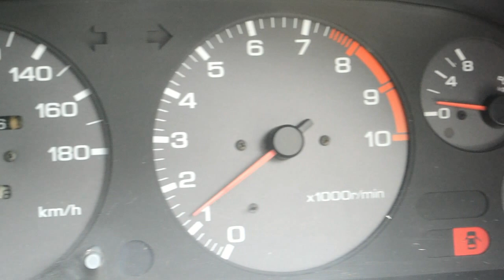1991 Nissan Skyline GTR #3697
89,000 km or 55,302 miles

Aftermarket strut bar
Aftermarket oil cooler (replaces factory grille)
Aftermarket intercooler
Aftermarket exhaust
K5 wheels
Veilside front bumper
Veilside side skirt
Personal steering wheel
Blaze shift knob
HKS turbo timer

Here we have a 1991 Nissan Skyline GTR with a few unique cosmetic touches. Most notably, the Veilside front bumper which totally looks period correct (also, nurse shark anyone?). The side skirts help the design flow along along the sides for a little extra pop. Not to mention the functional oil cooler which replaces the stock grille. Seems the previous owner had his priorities set to form, with a little bit of function. The rest of the car has been kept pretty stock, which is great. Mechanically speaking, the car drives well, although we suspect the clutch will need to be replaced sooner or later. Engagement is firm, but not abrupt, and takes place at the top of the pedal which takes getting used to. There is no slipping though. The motor pulls exceptionally, It is very healthy. We have driven a few GTRs to say the least and this is top teir for a factory turbo car. Cosmetic condition is pretty average. Expected wear and tear for a car of this age. Paint isn’t bad, although lacking in clear coat. Overall a great option for anyone looking for a car that can be considered perhaps a “light project”. Or, it could be left alone, and just kept up with maintenance and repairs just as well!

All car sales are final. Please inquire and request as much information as needed. We will never deny a reasonable request and can not be held responsible thereafter. Unfortunately, since every car we sell is a quarter century old or older, we can not offer warranty services. Please read the entirety of our FAQ page, it details maintenance and common issues to be expected.

R32 INFORMATION:
Entering production in August 1989, the R32 Skyline GT-R was revolutionary in it’s class. It was nicknamed “Godzilla” in Australia due to it’s ability to outperform the V8 muscle cars that were popular during the time. With a 276hp 2.6L twin-turbo inline 6 and all-wheel drive, it could dominate on the drag strip or road course. The motor was matched to a 5 speed Getrag manual with a final drive ratio of 4.111. Also available was a 4 wheel steering system, helping the GT-R utilize all of it’s available grip. With a plethora of aftermarket parts and tuning it’s possible to push 1000hp from the GT-R.

FINANCING INFORMATION:
Financing a JDM car is slightly different than getting a conventional car loan; don’t worry, it’s easier than you might think. Go to the FINANCING section of our FAQ page for more details.

FREQUENTLY ASKED QUESTIONS:
Please take a moment and review our FAQ page as it answers many commonly asked questions.